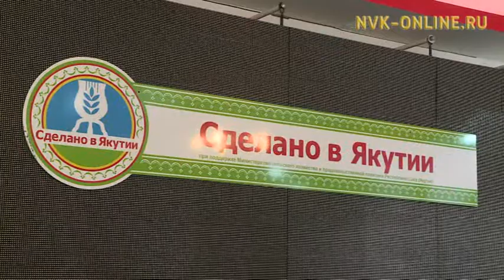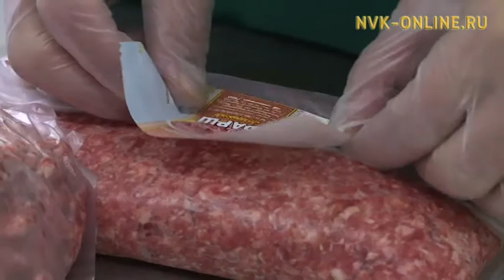Саха сиригэр бэйэ бородууксуйатын батарыыга саҥа тиһик